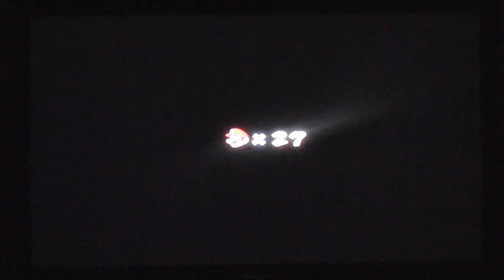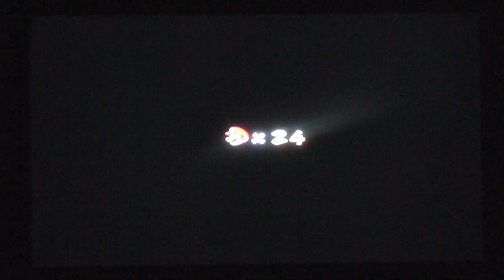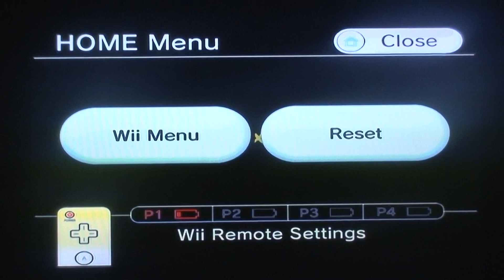Lets Play Super Mario Galaxy 2 Part 12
the hd looks good